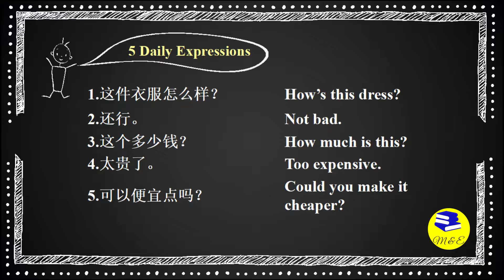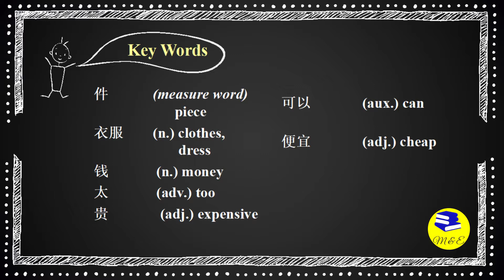5 Daily Expressions in Chinese Ep. 3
Are you learning real Chinese? Most people are learning "REAL" Chinese from textbooks, while Chinese natives seldom or even never use in daily life.
Here you have an opportunity to speak the Mandarin language like a native. All the phrases from the video Chinese use in daily life.